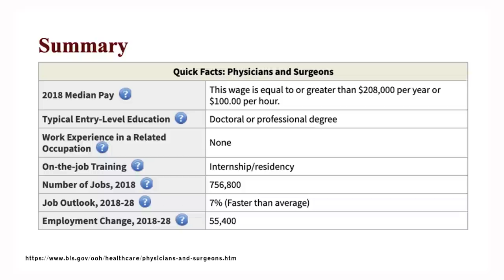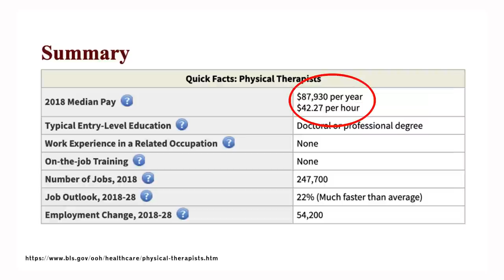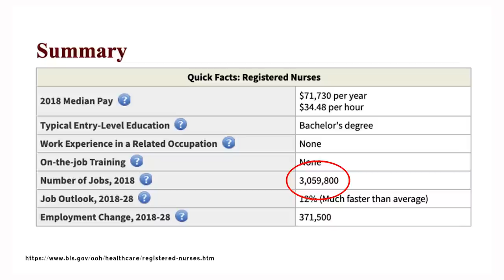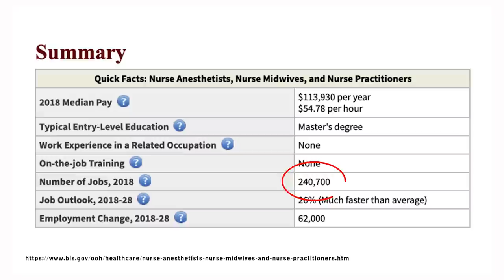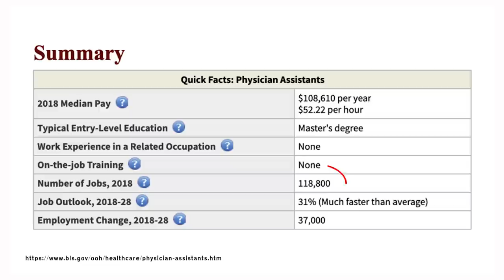Top 10 Health Majors (Best Health Degrees)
This video is going to be all about the best health majors and health degrees out there

This was a highly requested video and it took me awhile to make because I wanted to do the proper research on it

Health science degrees are some of the best options out there in my opinion (although I am biased as a Pharmacist myself)

The demand is incredible (by far the best demand out of any type of degree or career field), the pay is good, and the work is meaningful as you get to help people for a living

However they can be really difficult to rank because there are so many different variations

2 year associate level degrees like registered nurse (RN), 4 year bachelor degrees like BSN (
Bachelor of science in nursing), 6 year master level degrees such as Physician Assistant (PA), or even 8 year doctoral level degrees such as MD (Medical Doctor)

Comparing a 2 year degree to an 8 year degree is like comparing apples to oranges in many ways, so this video was surprisingly difficult to make

My main philosophy on this channel is to go with a career or major that aligns with your goals

So if your goal is to eventually make $75k a year in a career that you like, maybe a 2 year degree would be better for you

If you want to go all out and retire early, maybe a 6 year degree would be better for you

Hopefully this video will help you choose if you're interested in a health care degree

By the way, to they people that leave comments like "Money isn't everything, don't think about money when choosing a degree, just go with your passion"...

1) I agree that you should take passion into consideration as well as money (since that's the point of a job after all).  I've make videos about that in the past and will into the future
2) This is a personal finance channel, so I talk about things related to finances on this channel

~Shane